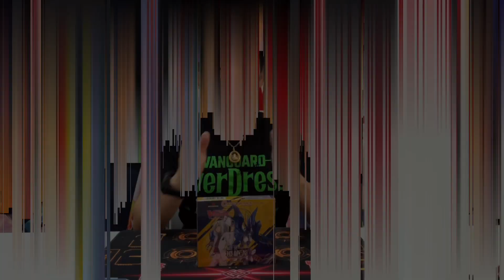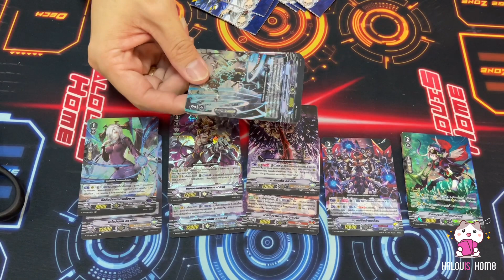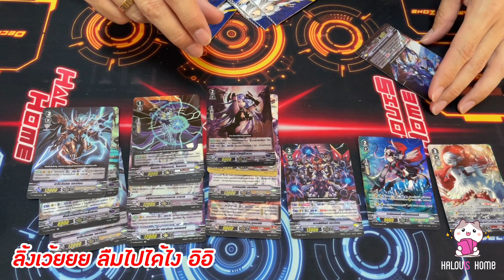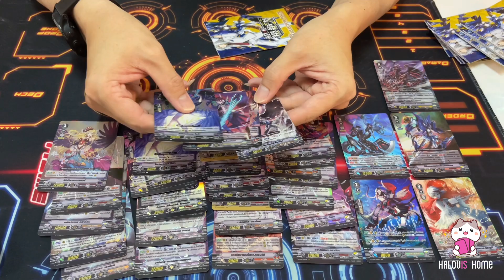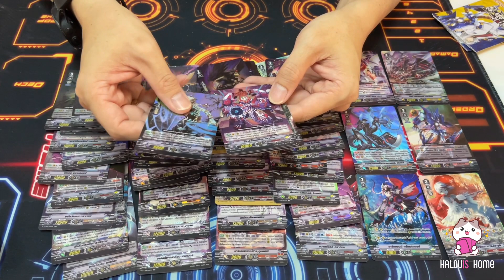แกะกล่อง การ์ดไฟท์แวนการ์ด ภาษาไทย ชุด V-CP04 By Halouis Home